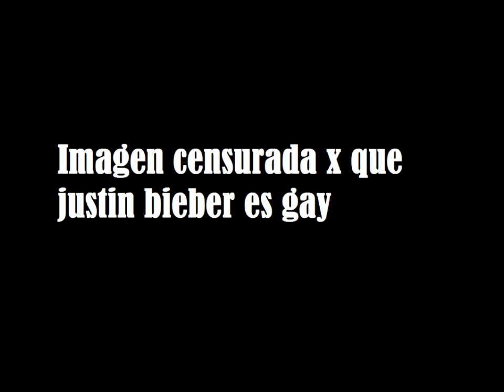Desmintiendo El Experimento Ruso Del Sueño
no se si soy el primero en desmentirla pero por lo menos la desmenti la imagen no la tengo por que no tenia internet entonces ise esto para entretenerme un poco verdad bueno aki esta el link para que la hoigan si no la conocen ok es de otro usuario bueno aqui esta Suscribanse a mi canal y al de Vampiro Fumador.
pero cuando termine la historia cuidado aparecera la imagen de go to sleep significa ve a dormir y es una creepypasta